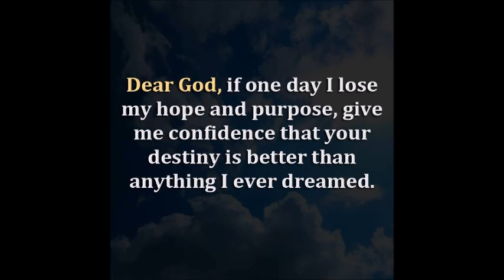Louisiana Waterways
Some of the places we enjoy near home while fishing and boating,

 AND DONT FORGET THE BELL BUTTON FOR MORE VIDEOS HAVE A BLESSED DAY EVERYONE